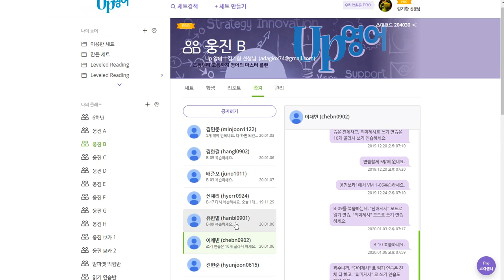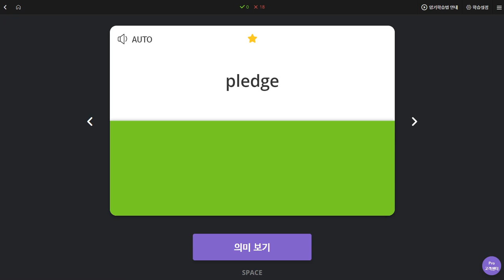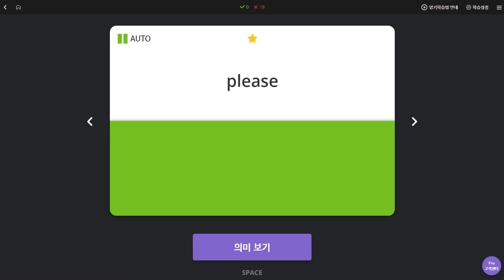이채빈 2020 01 08 1